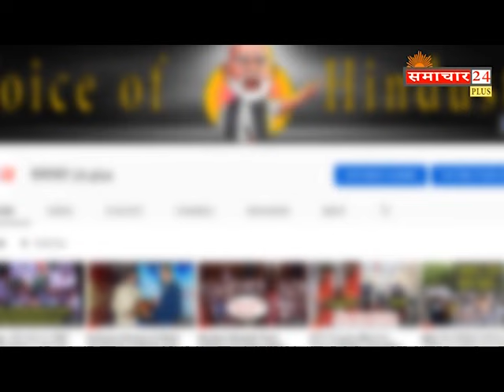किसी पार्टी को परेशानी है तो रोक लेना मुझे!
trending, viral, viral on youtube, trending on youtube, viral video, breaking news, ram mandir update,